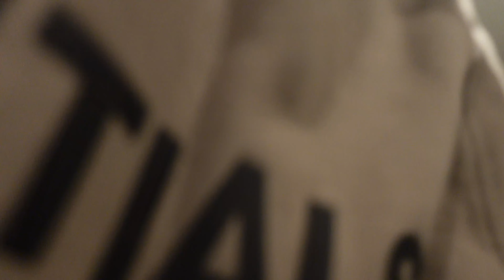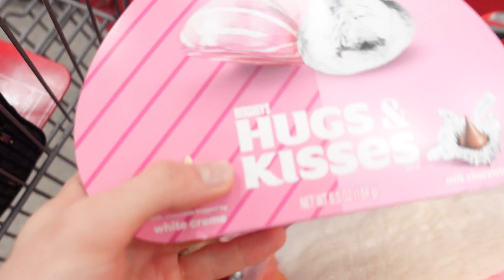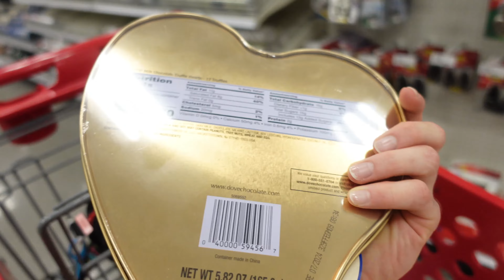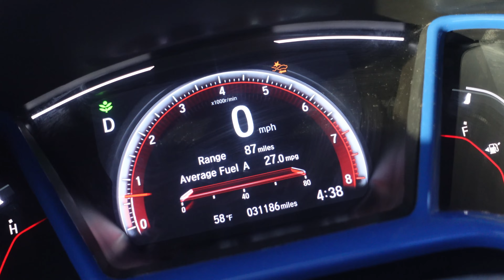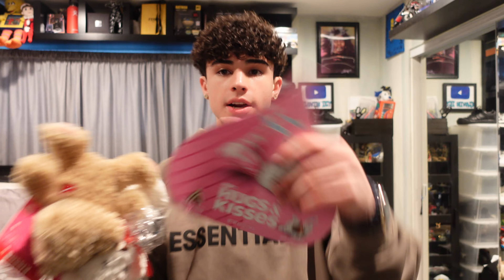I WENT VALENTINE'S DAY SHOPPING FOR MY GIRLFRIEND...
GAVIN ICY
4045 S Buffalo Dr 101-198
Las Vegas, Nevada 89147
(Size M Everything)

If you want me to film a specific video, leave a request in the COMMENTS!